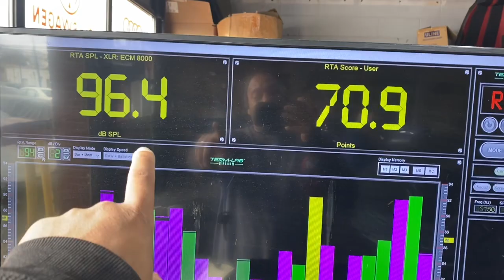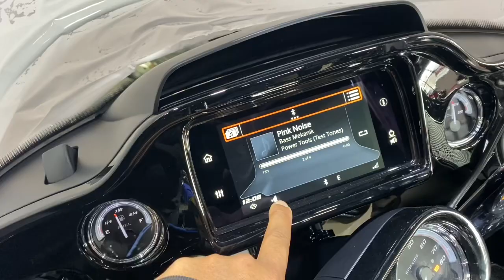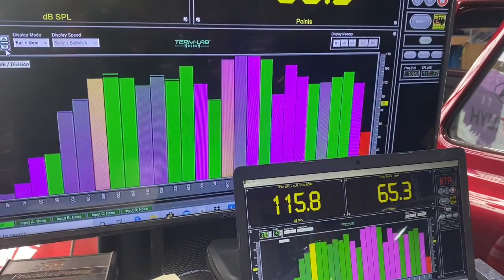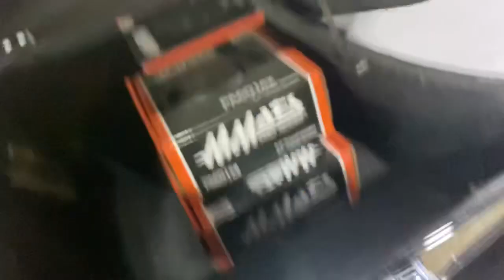2020 Harley-Davidson Road Glide Nvs Audio stage 1 audio upgrade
Brand New 2020 Harley Davidson Road Glide in for a Nvs Audio Stage 1 audio upgrade .
Customer wanted a completely stock appearance so we Flashed the factory radio and ran the outputs into a
@rockfordfosgate dsr1 dsp
We ran
@mmatsproaudio speakers in the front fairing and the rear uppers ( nothing in the bags and nothing in the lids )
@soundigitalusa 800.4 tucked under the factory radio .
All wiring and rca is @stinger_electronics .